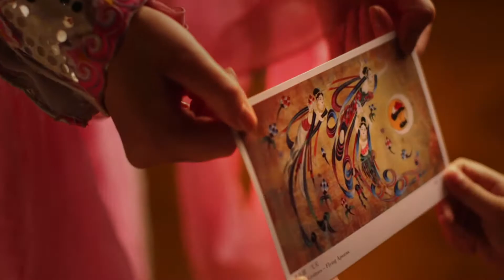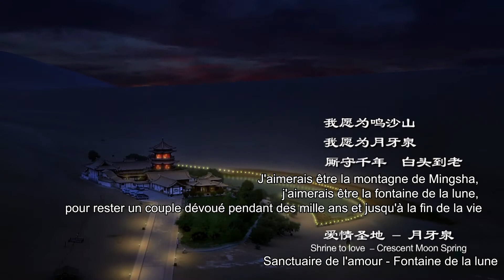🎥Sanctuaire culturel, Dunhuang 文化圣殿人类敦煌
🇫🇷Sanctuaire culturel, Dunhuang

De l'ouverture de la Route de la Soie à la convergence des quatre grandes civilisations, le charme de Dunhuang a traversé le temps et l'espace, en laissant derrière lui un glorieux patrimoine culturel et de riches empreintes historiques, en enrichissant l'art et l'histoire de l’humanité, et en créant la culture de Dunhuang au charme incomparable. Dunhuang abrite de nombreux sites du patrimoine culturel mondial et des miracles de la nature, et possède des atouts uniques en matière de ressources culturelles et touristiques. Cette célèbre ville historique et culturelle intégrant l'ancien et le moderne continue d'hériter et d'innover. Elle attire l'attention du monde entier grâce à son important héritage culturel et à sa nouvelle apparence moderne, et est devenue une destination touristique de renommée mondiale.

🇨🇳文化圣殿人类敦煌

敦煌的魅力穿越时空，从丝绸之路开通到四大文明汇聚，这里留下了辉煌的文化遗产和丰富的历史印记，丰富了人类的艺术宝库和历史画卷，塑造了独具魅力的敦煌文化。敦煌拥有多处世界文化遗产和世界自然奇观文化旅游资源禀赋独一无二。这座古今交融传承创新的历史文化名城正以它厚重的文化底蕴，崭新的城市容颜吸引着世界的目光，成为世界知名的的旅游圣地。

🇬🇧Dunhuang, a Cultural Sanctuary of Mankind

The charm of Dunhuang travels through time and space. From the opening of the Silk Road to the convergence of four civilizations, glorious cultural heritage and rich historical imprints have been left here, which enrich artistic treasures and historical scrolls and shape the unique and fascinating culture of Dunhuang. Dunhuang is endowed with unique cultural tourism resources. It has several world heritage sites and natural wonders. This historical and cultural city, where the ancient and the modern blend and the inheritance and innovation coexist, is attracting the world’s attention with its rich cultural deposits and new urban appearance. Xinjiang has become a world-renowned tourist destination.